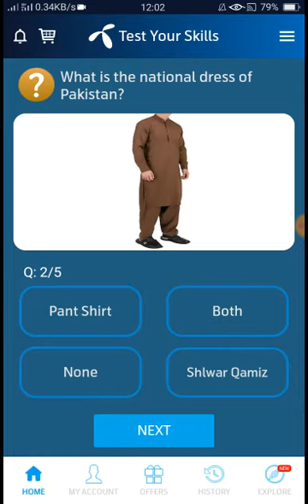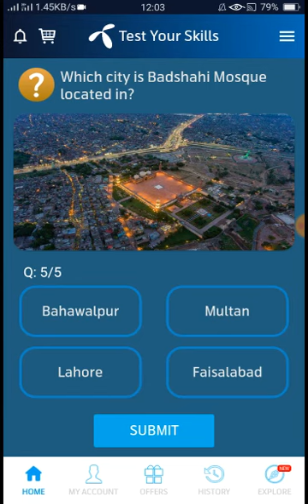Which city is Badshahi Mosque located in?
Which city is Badshahi Mosque
located in?

Chapal Kabab originates from
which province?

Which of the following is a
savoury item

What is the national dress of
Pakistan?

Which of these words means
Pineapple?